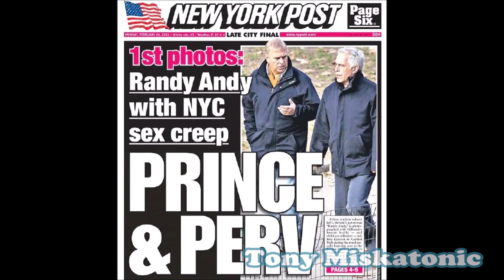KATE MIDDLETON DESLUMBRA DE GALA MIENTRAS BUCKINGHAM LIDIA CON UNA CRISIS DE IMAGEN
Los duques de Cambridge han conocido esta noche al elenco del musical Mary Poppins. ¿Podría haber un evento más 'british'? El príncipe Guillermo y Kate Middleton ejercieron como invitados de honor en la Royal Variety Performance del Palladium Theatre en Londres, una gala a la que desde 1912 siempre ha acudido algún miembro de la familia real británica. El año pasado lo hizo Meghan Markle –con su aún discreta barriga de embarazada–, y el anterior volvió a ser el turno de Kate Middleton.

Para esta ocasión, la esposa del príncipe Guillermo ha escogido un bello vestido ajustado de efecto 'desnudo' con encajes florales y vivos en terciopelo. Lo ha combinado con pendientes de Erdem, clutch y su anillo de compromiso. Un estilismo encumbrado por el perfecto peinado de la duquesa, un estilo de ondas ligeras que ya domina.